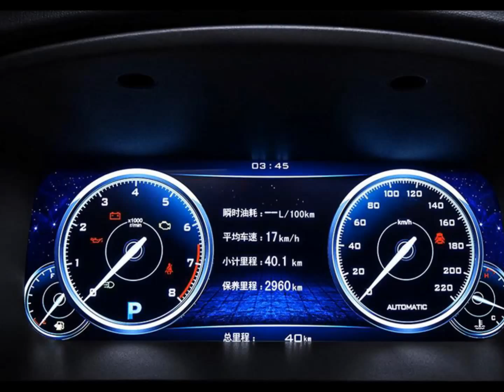Zotye T600 Sport =2016=